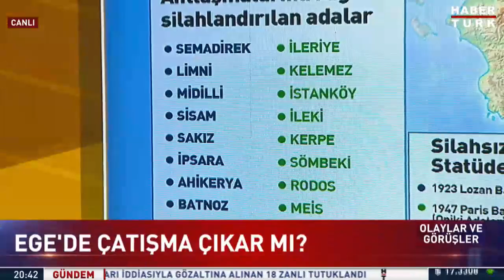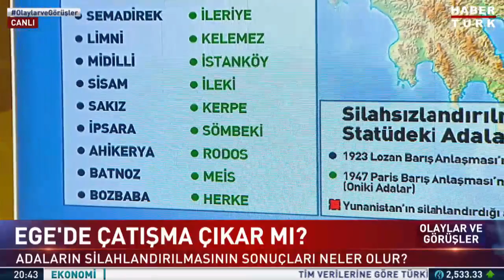Adaların silahlandırılmasının sonuçları neler olur? Dr. Naim Babüroğlu harita üzerinde anlattı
Olaylar ve Görüşler'de Dr. Naim Babüroğlu: "Aslında gayri askeri statüde olması gereken 23 ada var. Yunanistan'a da bu nedenle devredilmiştir. İşte problem budur"